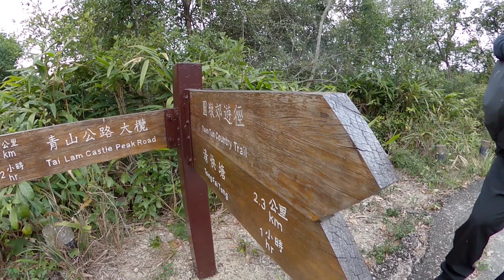TAI LAM COUNTRY TRAIL |Part2